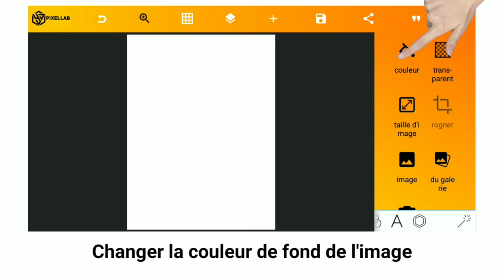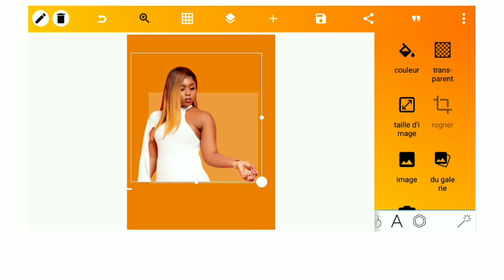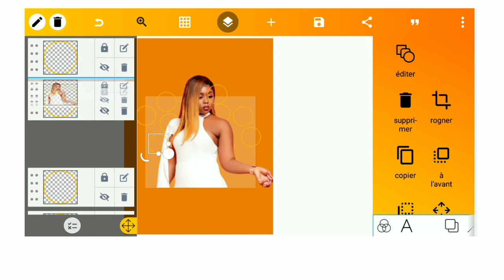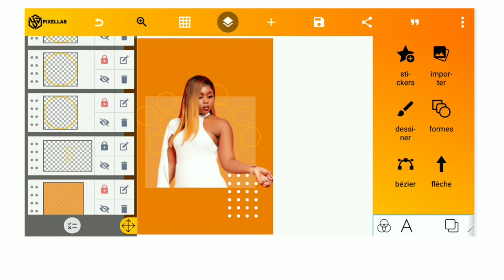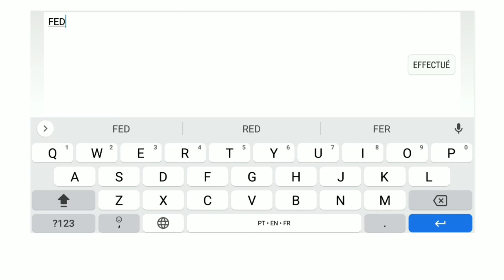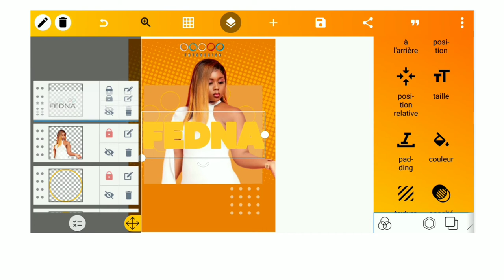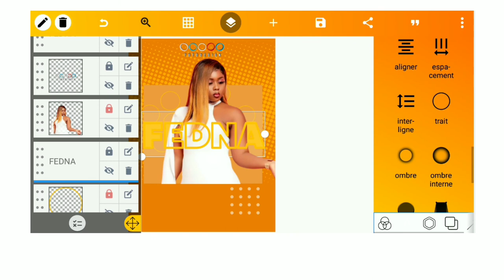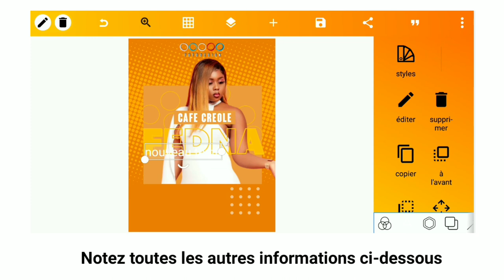Comment créer un Booking Flyer sur Pixellab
Téléchargez les fichiers de la vidéo